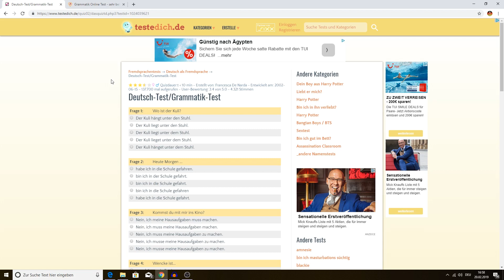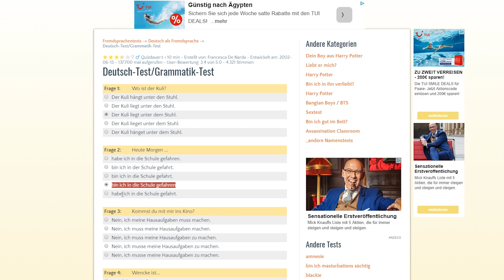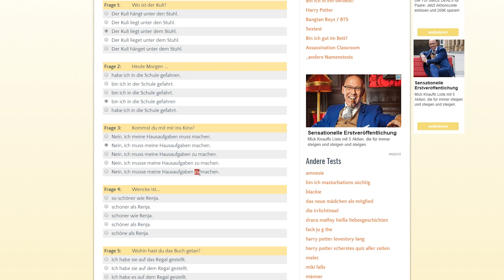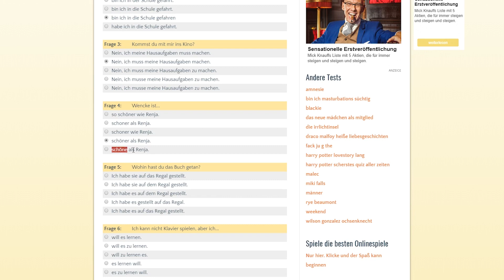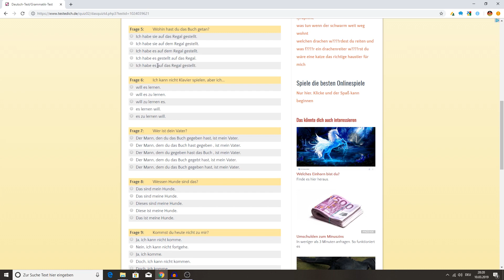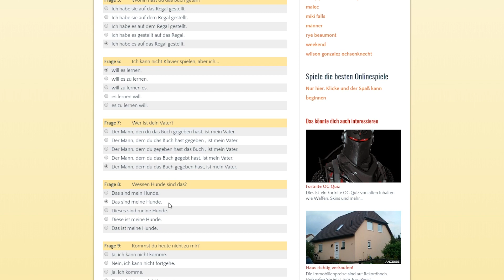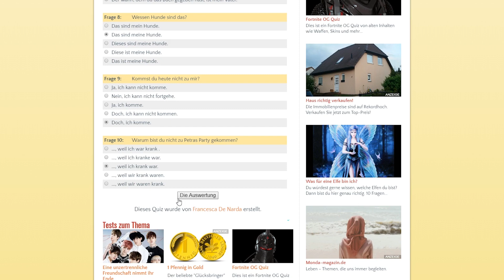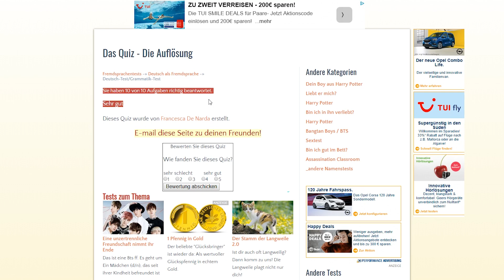الدرس (75) تعلم اللغة الألمانية_ حل تمارين ومراجعة قواعد _اونلاين تيست Online Test